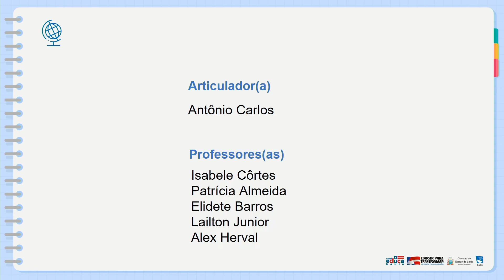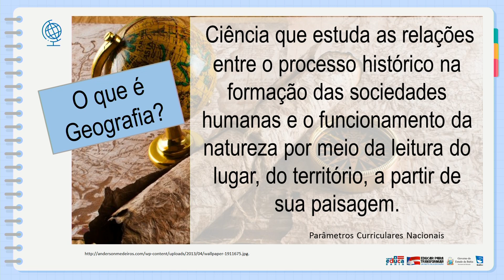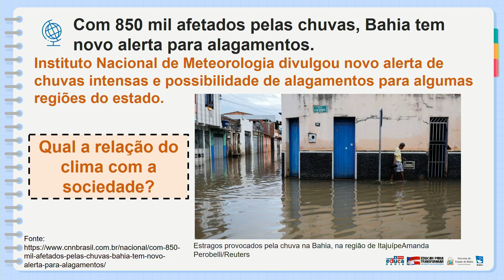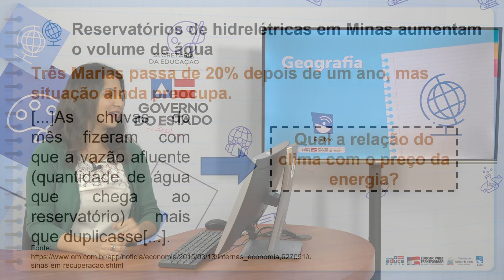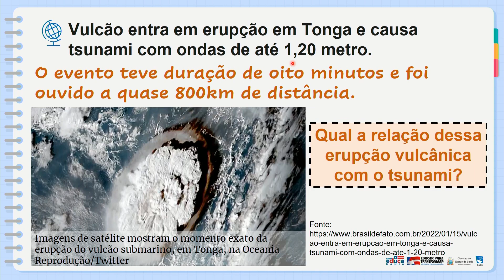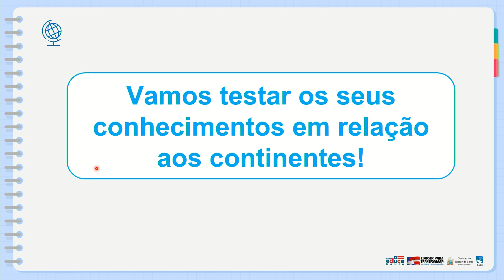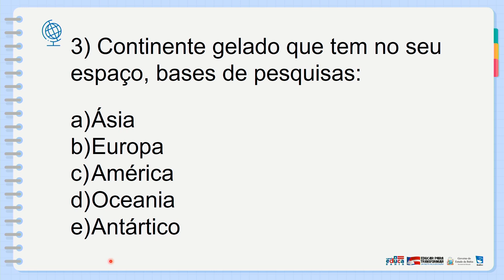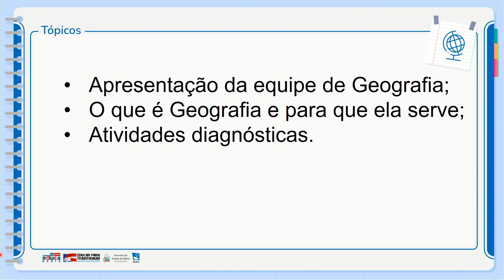AULA DE GEOGRAFIA VESPERTINO - PATRICIA ALMEIDA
DATA 10/02/22
AULA 01 - Aula Diagnóstica: O estudo da Geografia
Prof. Assistente - Lailton Júnior